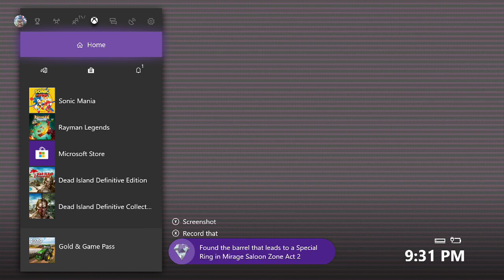Sonic Mania "The Password is 'Special Stage'" rare achievement/trophy guide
In Mirage Saloon act 2, find a barrel leading to a special ring.